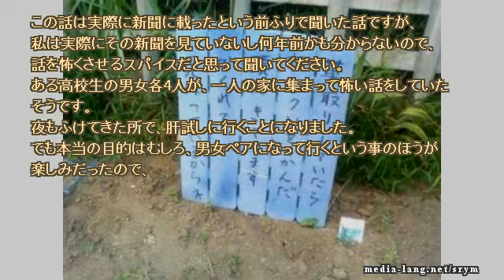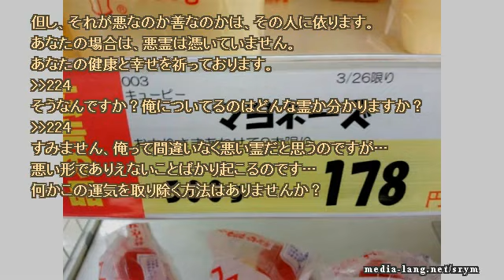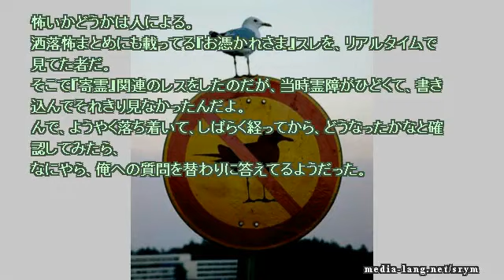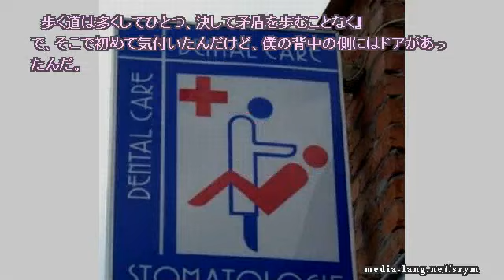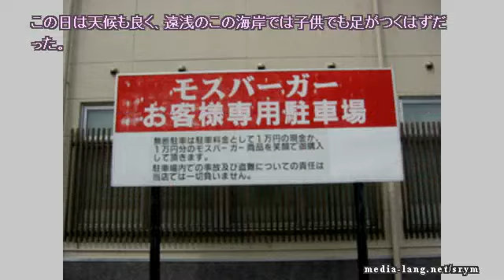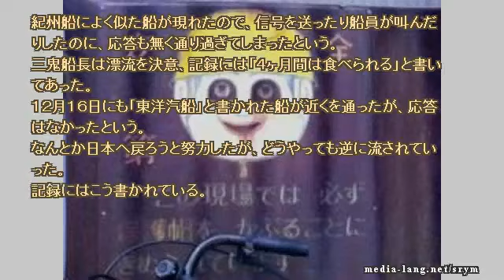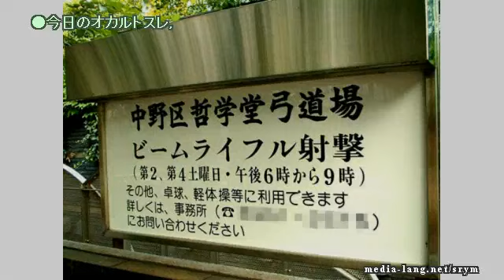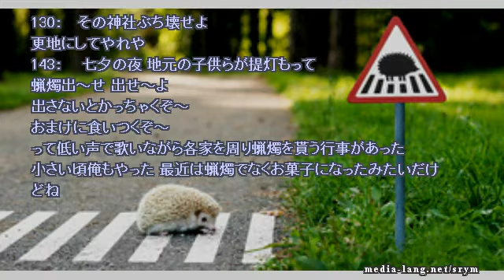【作業用】ネットで見つけた怖い話 2019 03 24 sun